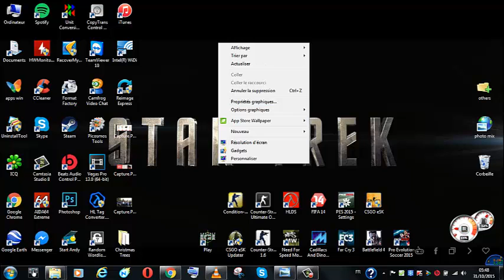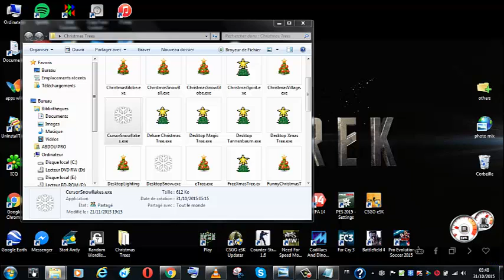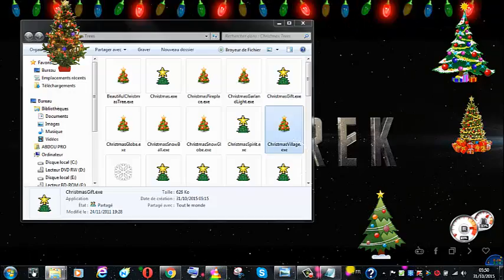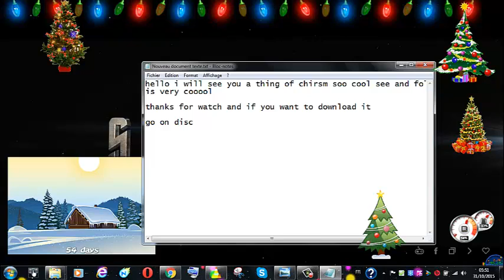for Christmas Trees 2016 cool thing desktop for people enjoy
Christmas Trees